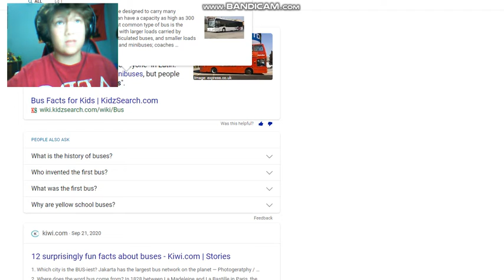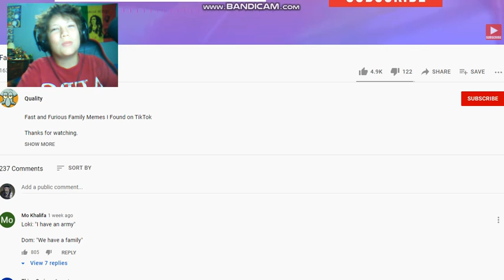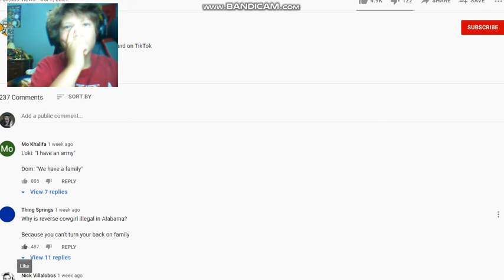family is all we got